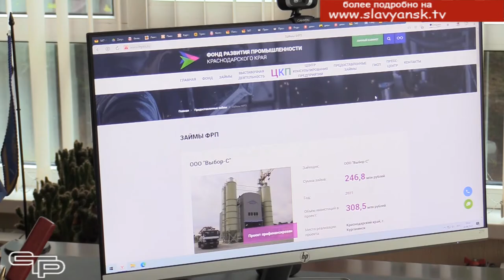Неизменное качество и большой ассортимент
Мы продолжаем рассказывать о том, как поддерживаются кубанские производители.  Продукция трикотажного производства «Белара» хорошо известна не только славянцам, но и многим кубанцам.  Мы  побывали на  этом предприятии